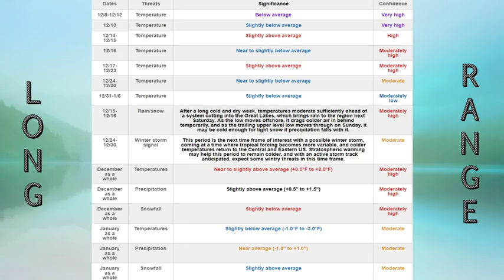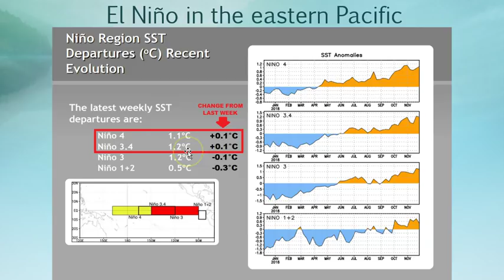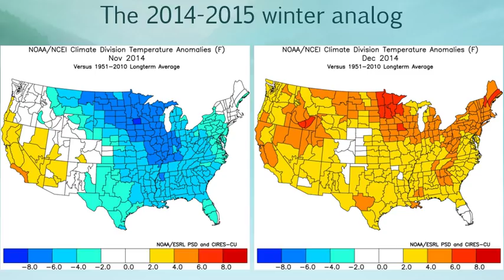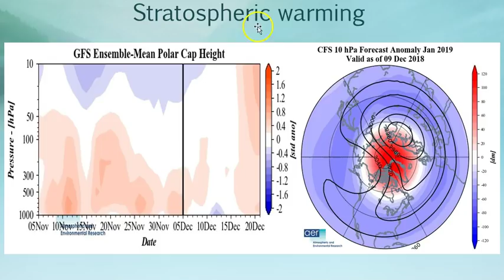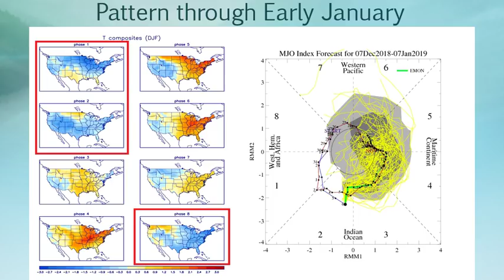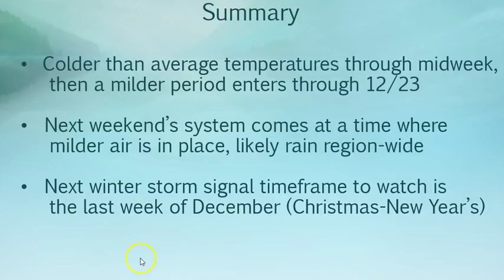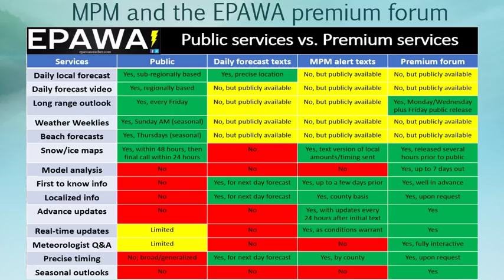Weather Weeklies Sunday December 9th, 2018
EPAWA's Weather Weeklies long range video 12/9